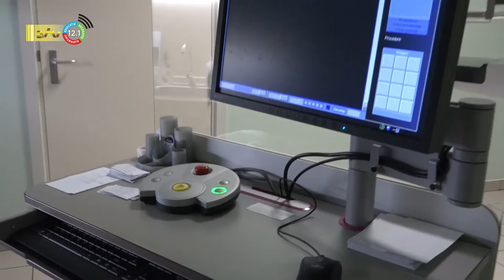03 10 2022 Doven en slechthorenden krijgen borstonderzoek